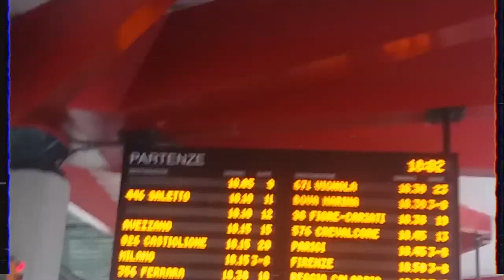Balocco X Jann - Tiramisù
col mio g dal giorno zero :))

edit by Jann